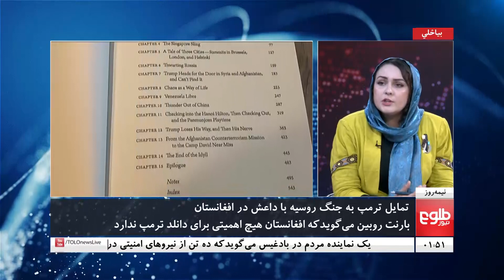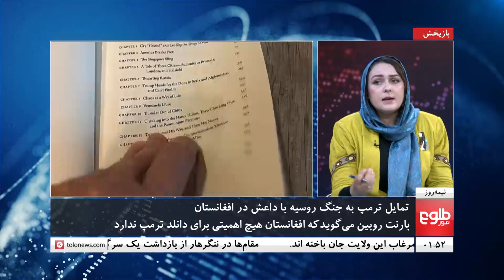نیمه روز: تمایل ترمپ به جنگ روسیه با داعش در افغانستان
تمایل ترمپ به جنگ روسیه با داعش در افغانستان